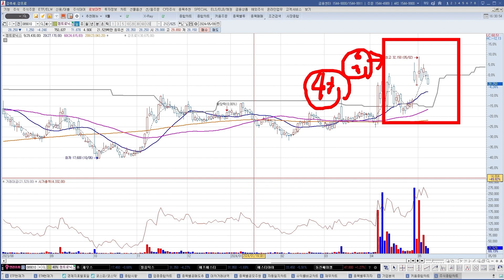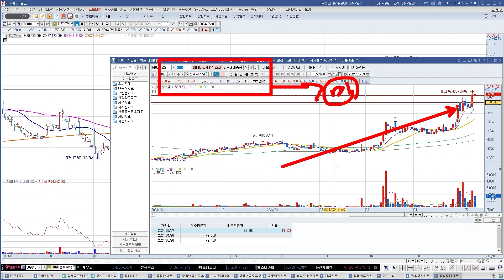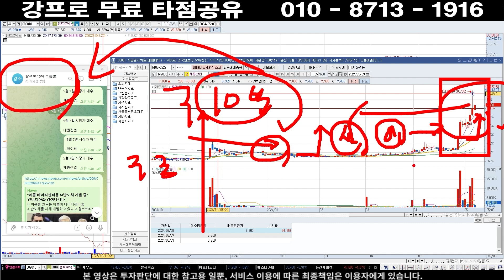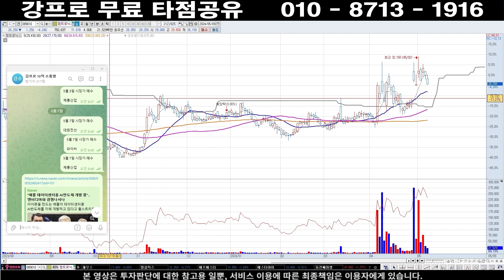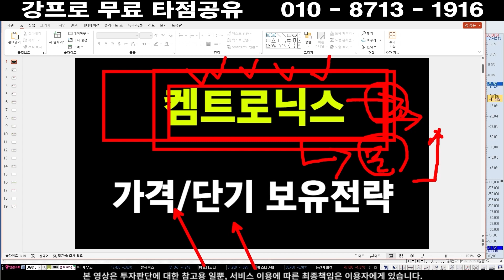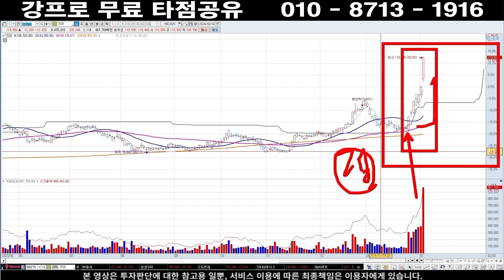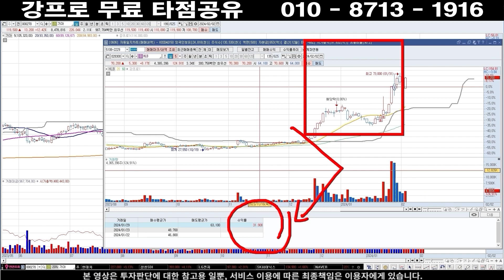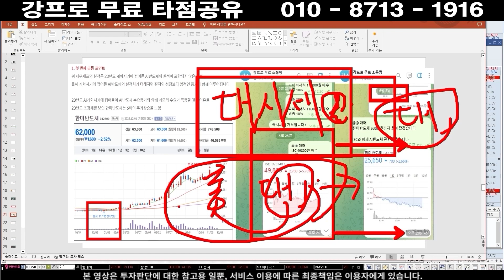켐트로닉스 주가 ] 1천억 고가 반대매매 외인/기관 다 쓸었다